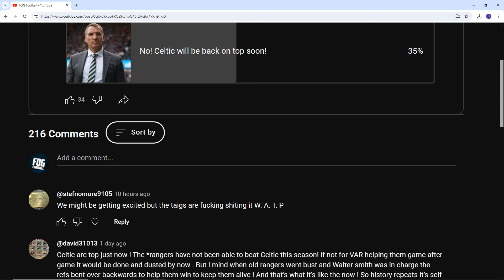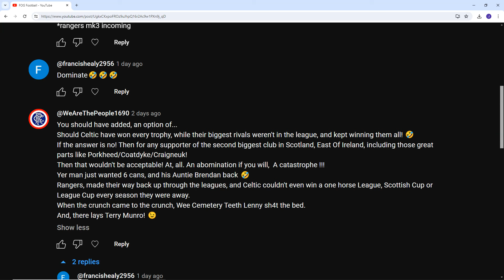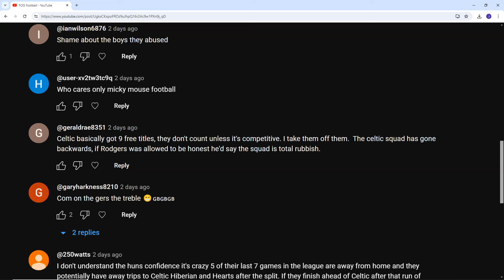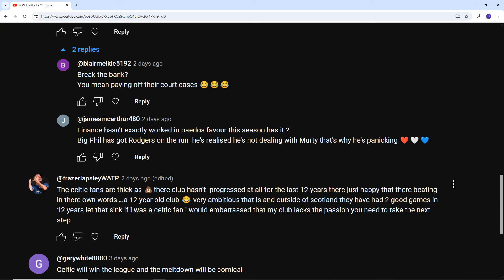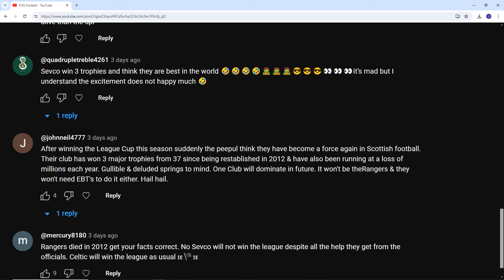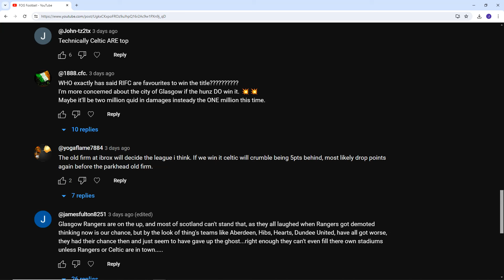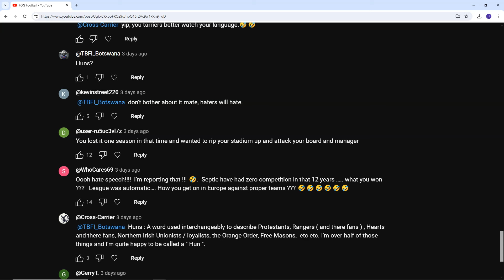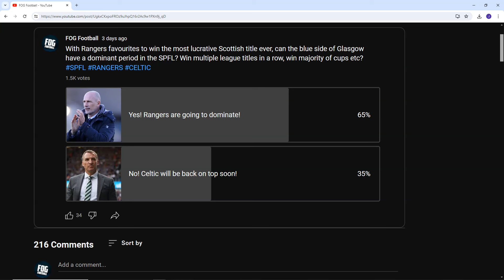CAN RANGERS DOMINATE SCOTTISH FOOTBALL OVER THE NEXT FEW YEARS?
IS THIS CURRENT RANGERS SIDE UNDER CLEMENT SET TO DOMINATE SCOTTISH FOOTBALL?